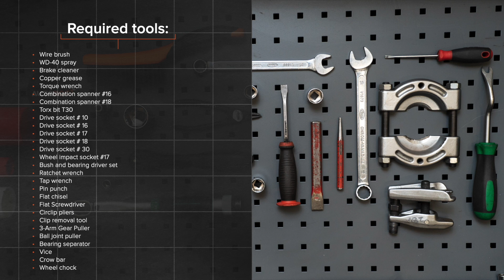Ako vymeniť predných ložisko kolesa na RENAULT CLIO 3 [NÁVOD AUTODOC]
Ako vymeniť predných ložisko kolesa na RENAULT CLIO 3 (BR0/1, CR0/1) 1.5 Hatchback 2005–2012 [NÁVOD AUTODOC]

Ložisko kolesa na aute RENAULT Modus / Grand Modus (F, JP) (09.2004–...) / RENAULT Clio III Van (SB_, SR_) (06.2005–12.2014) / RENAULT Clio III Grandtour (02.2008–...) / RENAULT Kangoo II Express (FW) (02.2008–...) / RENAULT Megane III Coupe (DZ) (11.2008–...) autách je potrebné vymeniť obvykle podľa jednej a tej istej procedúry.

Všetky video návody a pdf tutoriály k výmene súčiastok na modeli RENAULT CLIO 3: stiahnite si a pozerajte v službe AUTODOC CLUB

0:00 — RENAULT CLIO 3 – ložisko kolesa: Návod na výmenu, krok po kroku
1:57 — Odstráňte brzdový kotúč.
4:20 — Odstráňte kĺb riadenia spolu s nábojom.
7:26 — Vtlačte nové ložisko do kĺbu riadenia.
9:43 — Nainštalujte čap nápravy spolu s nábojom kolesa.
11:16 — Nainštalujte brzdový kotúč.